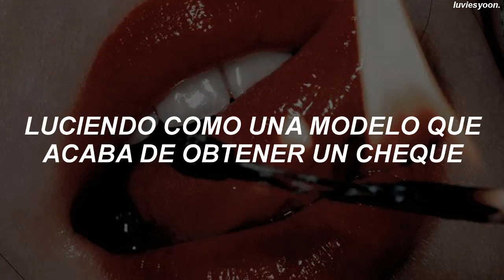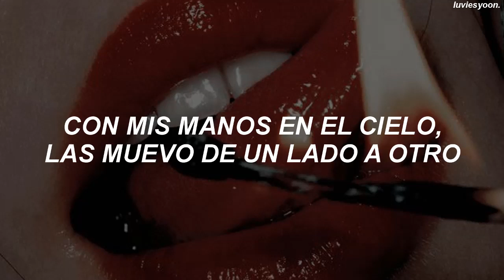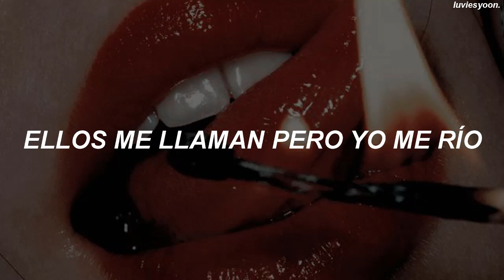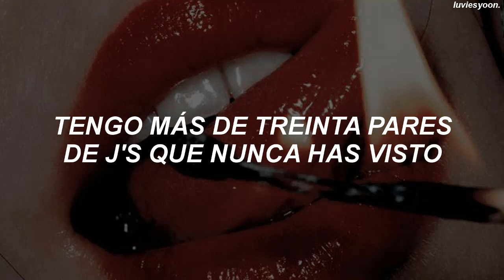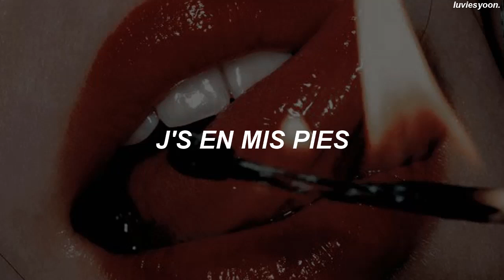Mike WiLL Made-It ft. Miley Cyrus, Wiz Khalifa, Juicy J - 23 (Sub. Español)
si quieres una traducción, escribela en los comentarios o mandamela en algunas de mis redes que yo la traduciré ✧

All Rights Administered by Universal Music Group

tags (i g n o r a r)

mike wiLL made-it ft. miley cyrus, wiz khalifa, juicy j 23
mike wiLL made-it ft. miley cyrus, wiz khalifa, juicy j 23 letra español
mike wiLL made-it ft. miley cyrus, wiz khalifa, juicy j 23 subtitulos en español
mike wiLL made-it ft. miley cyrus, wiz khalifa, juicy j 23 traducida al español
mike wiLL made-it ft. miley cyrus, wiz khalifa, juicy j 23 cover
mike wiLL made-it ft. miley cyrus, wiz khalifa, juicy j 23 reacción
mike wiLL made-it ft. miley cyrus, wiz khalifa, juicy j 23 music video
mike wiLL made-it ft. miley cyrus, wiz khalifa, juicy j 23 mv
mike wiLL made-it ft. miley cyrus, wiz khalifa, juicy j 23 audio
mike wiLL made-it ft. miley cyrus, wiz khalifa, juicy j 23 live
mike wiLL made-it ft. miley cyrus, wiz khalifa, juicy j 23 subs
mike wiLL made-it ft. miley cyrus, wiz khalifa, juicy j 23 letra en español
mike wiLL made-it ft. miley cyrus, wiz khalifa, juicy j 23 traducciones
mike wiLL made-it ft. miley cyrus, wiz khalifa, juicy j 23 aesthetic
mike wiLL made-it ft. miley cyrus, wiz khalifa, juicy j 23 subtitulado al español